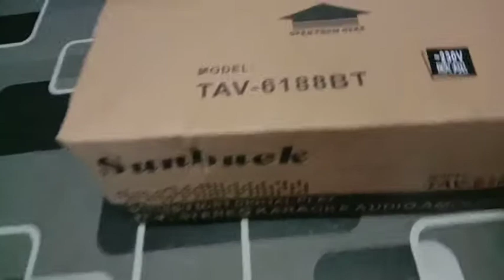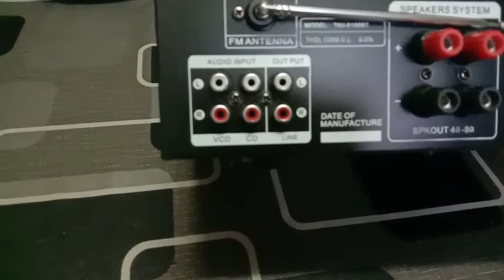UNBOXING Amplifier Sunbuck. TAV-6188BT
Amplifier ini sangat bagus dan Suara nya mantap